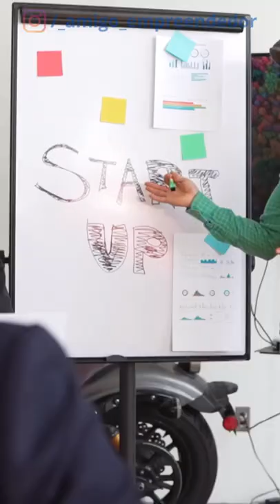QUANTO CUSTA UMA FRANQUIA DA CACAU SHOW !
Me siga no Instagram para ter dicas diárias e também  ficar por dentro de novos videos que estão por vir !

E ai meus amigos !

Bom a Cacau Show oferece 4 modelos de negocio!

1 - Loja Container
Que seria uma loja de apenas 6m. Com um investimento de R$64,9 mil com o retorno de investimento se dá a partir de 7 meses.

2 - Quiosque
Direcionado para shoppings, universidades, áreas comerciais e rodoviárias. Com o investimento inicia R$114 mil e um fatumento médio de 56k  deixando no bolso do franqueado uma media de 15% R$ 8400 e o retorno varia de 18 a 24 meses

3 - Loja Smart
Com investimento a partir de R$ 143,5 mil com faturamento médio de 100k sobrando para o franqueado em media 15k e o retorno varia de 18 a 24 meses

4 - Loja Convencional
área mínima de 40m², Com investimento a partir de R$ 196 mil, Com o faturamento de 125k . sobrando para o franqueado em media R$ 18.750 retorno varia de 18 a 24 meses

lembrando que Esses valores já incluem taxa de franquias, equipamentos, reformas  instalação e estoque mínimo.

Mas e ai você abriria uma Cacau Show ?

🔻⬇ Conecte-se comigo ⬇🔻

Gabriel Barbosa